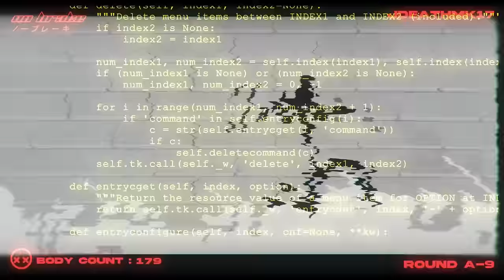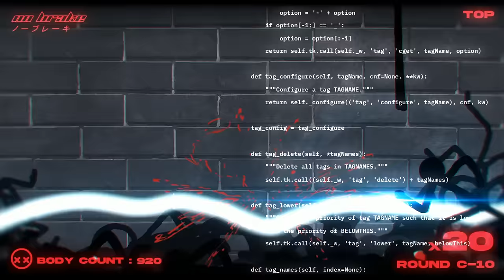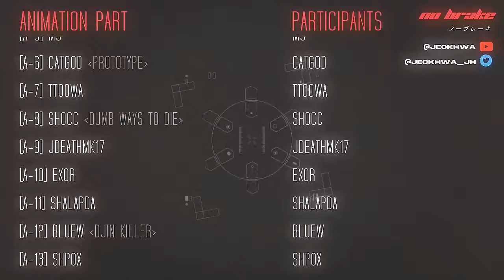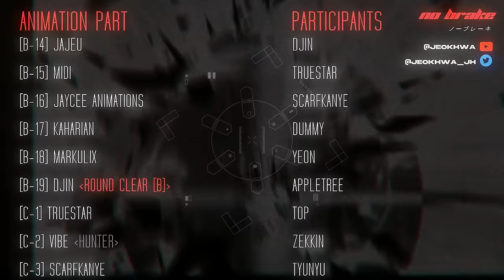NO BRAKE Collab (hosted by JH)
NO BRAKE - fast paced stickfigure animation collab
host & vfx: Jeokhwa

thumbnail art: WeirdOne AK

sfx design:
Djin | Vioticc | Doughnut | Stright | Elex | Wedy | Truestar | Ink on toast

T+Pazolite - Censored!!
Infraction & Aim to head - Falling
Unknown brain & Hoober - Phenomenon
Voicians - Generation V
Qwertism - Adrenaline blaster
Out of flux - Punk'D